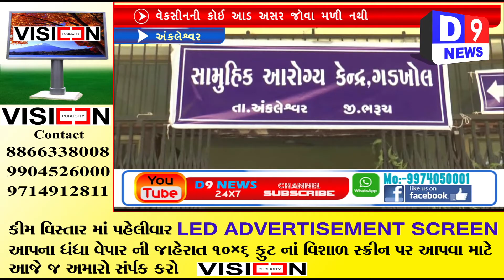D9NEWS અંકલેશ્વર ના ગડખોલ સીએચસી સેન્ટર ખાતે પોલીસ કર્મીઓ ને અપાઈ વેક્સીન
Title:  અંકલેશ્વર ના ગડખોલ સીએચસી સેન્ટર ખાતે પોલીસ કર્મીઓ ને અપાઈ વેક્સીન
Date & Time : 30/01/2021 12:00:00

Description

અંકલેશ્વર

અંકલેશ્વર તાલુકાના ગડખોલ ગામ ખાતે આવેલ  સામુહિક આરોગ્ય કેન્દ્ર ખાતે કોરોનાકાળ દરમિયાન સમાજની સુરક્ષા માટે ખડેપગે ફરજ બજાવનાર  અંકલેશ્વર પોલીસ મથક ના  પોલીસ અધિકારીઓ અને પોલીસકર્મીઓને વેકસીનનો ડોઝ આપવામાં આવ્યો હતો .

 કોરોનાને નાથવા વહીવટ તંત્ર સાથે આરોગ્ય વિભાગે જે રીતે કામગીરી કરી તે ખૂબ જ સરાહનીય છે જેથી  ભરૂચ જિલ્લામાં કોરોનાને કાબુમાં કરવામાં મોટી સફળતા મળી. વધુમાં અગાઉ કોરોનાકાળ દરમિયાન કોરોનાગ્રસ્ત લોકોને કોરોનાથી બચાવનાર ડોક્ટરો તથા આરોગ્ય કર્મીઓને પ્રથમ પ્રાધાન્ય આપીને તેમને વેકસીનનો ડોઝ અપાયો હતો. જે બાદ બીજા તબક્કામાં હવે જિલ્લામાં કોરોનાકાળ દરમિયાન સમાજની સુરક્ષામાં ખડેપગે ફરજ બજાવનાર લોકડાઉનથી લઈને અત્યાર સુધી કોરોના મહામારીથી લડતા પોલીસ કર્મીઓ તથા અધિકારીઓના સ્વાસ્થ્ય સુરક્ષાને ધ્યાનમાં લઈને આજથી કોરોના વેકસીનેશન કાર્યક્રમ આયોજિત કરાયો છે અંકલેશ્વર ના ગડખોલ ગામના સામુહિક  આરોગ્ય કેન્દ ખાતે અંકલેશ્વર શહેર ,જીઆઇડીસી અને રૂરલ પોલીસ મથક ના પોલીસ અધિકારીઓ અને પોલીસ કર્મી ઓને  કોવિશિલ્ડ વેકસીનનો ડોઝ અપાયો હતો  અને  ઓબ્જર્વેશન રૂમ ખાતે 30 મિનીટ સુધી ઓબ્જર્વેશન માં રાખવામાં આવ્યા હતા જો કે વેક્સીન ની કોઈ આડ અસર જોવા મળી ન હતી